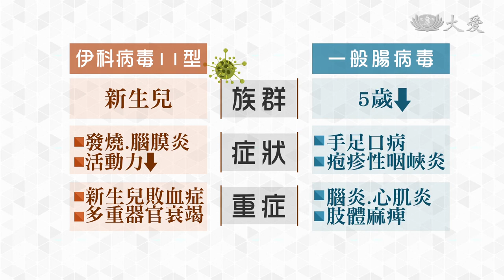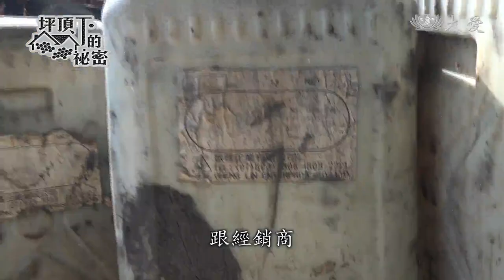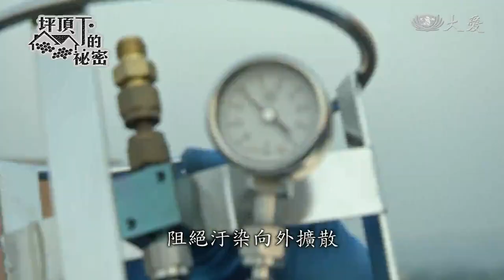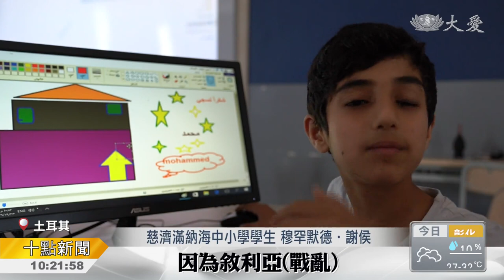大愛新聞 2018-06-13 1000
1. 蘇門答臘5.8地震 (00:00:33)
 2. 美國科羅拉多州野火 (00:01:00)
 3. 川金會登場！簽署共同文件 朝無核化再進一步 (00:02:04)
 4. 川金會落幕 美朝關係新進展 (00:04:56)
 5. 0613國際大小事一把抓 (00:07:09)
 6. 新生兒殺手！伊科11型奪女嬰命 (00:09:46)
 7. 未雨綢繆 積極防災 (00:11:51)
 8.  (00:13:19)
 9. 台北東區聯絡處 籌演父母恩重難報經 (00:19:25)
 10. 捐電腦贈學校 助孩子開未來之窗 (00:21:15)
 11.  (00:22:58)